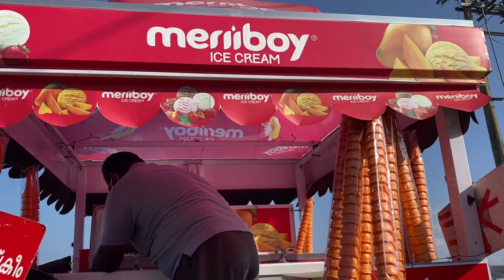Beautiful Location 😍😍 Morning Ice Cream 🍨 ll Happy Weekend Friends ll iSmart